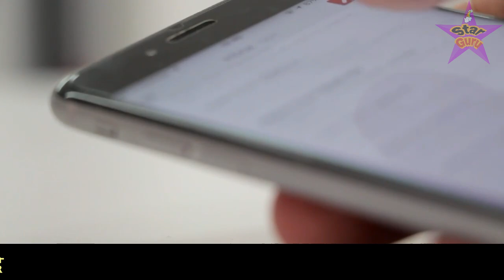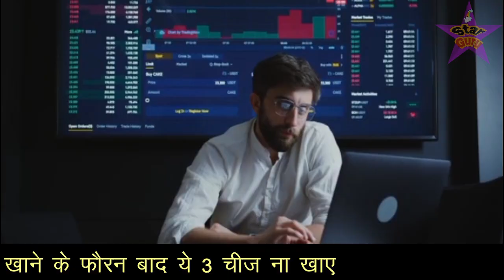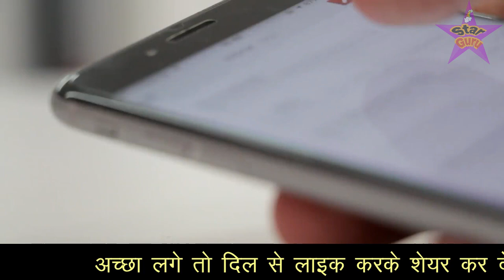मटन के साथ यह 3 चीज भूलकर भी कभी ना खाए ❌ Do Not Eat 3 Things With Mutton || Star Guru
दोस्तों इस वीडियो में आपको तीन ऐसी चीजों के बारे में बताया गया है जिनको बकरे का गोस्त खाने के बाद भूलकर भी कभी नहीं खाना चाहिए यानी की मटन खाने के फौरन बाद इन तीन चीजों का सेवन कभी  नहीं करना चाहिए इसलिए यह वीडियो आप सभी के लिए बहुत खास है आप इसको  आखिर तक जरूर देखे और मेहरबानी करके शेयर भी कर दे ताकि और भी लोगो के पास यह वीडियो पहुंच जाए